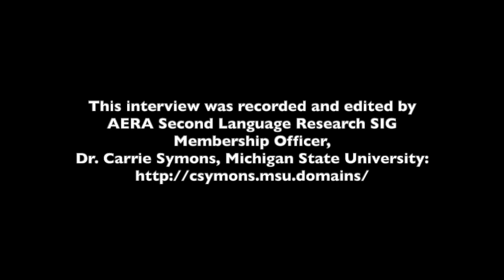Ofelia García AERA Second Language Research SIG Interview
Winner of the 2020 AERA Second Language Research SIG "Leadership Through Research Award"
Dr. Ofelia García (Professor Emerita, City University of New York) talks about her background (including teaching and learning experiences) and thoughts on language education.
To learn more about Dr. García and her work, please visit her

The interview was recorded on July 17, 2020.
Interviewed by Dr. Carrie Symons

Timestamps
00:29 Educational background
01:58 First teaching ("Teaching bilingually")
03:40 Most influential mentor ("Fishman 101")
05:35 Sociopolitical context (Language and power)
07:30 Language educators' social responsibility for social justice and high quality education for emergent bilinguals

Interview Questions
Q. Thinking back to when you were starting out as a scholar and a researcher:
1) Where did you earn your PhD and who were some of your most influential mentors?
2) What was the sociopolitical context like at that time? And how was second language learning and teaching regarded then?
3) As an emerging scholar, what did you think needed to change in the field? How did you envision your contributions to those changes in the field?

Q. As you reflect upon your teaching and research over the past 30 years, how has your own thinking about second language teaching and learning evolved and what (or who) has been the impetus for that evolution?

Q. Which of your contributions to the field, so far, do you feel are most important and why?
1) And/or, which aspects of your work do you feel have gained the most traction, for whom, and why?
2) What do you feel has been misunderstood about your work?
3) And/or, what would you like for people to pay more attention to in your work?

Q. Given our current sociopolitical context, what should we be doing as both educators and researchers to contribute to higher quality education for emergent bilinguals in the U.S., particularly those who are children of immigrants or who have immigrant and/or refugee backgrounds?
And/or, what do we not yet know enough about that we should be pursuing with great determination and how should we be going about this?